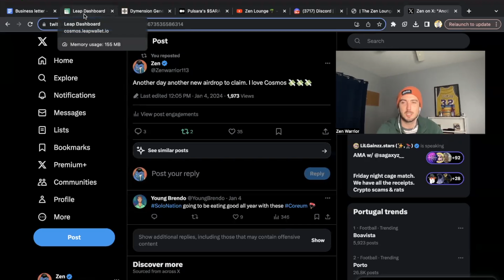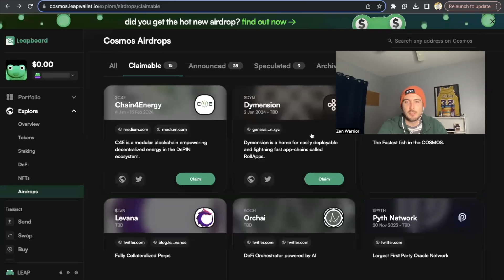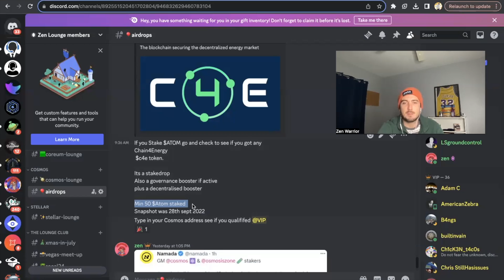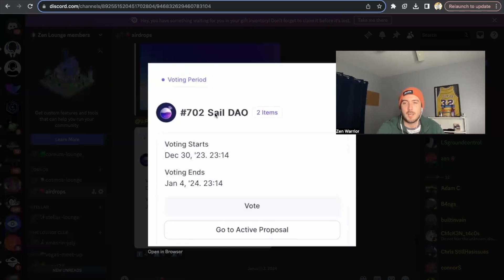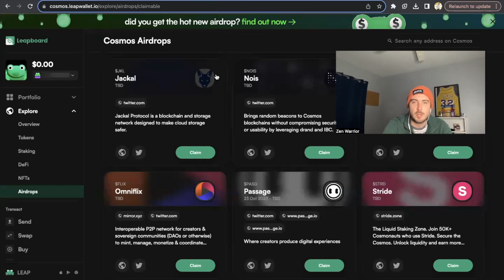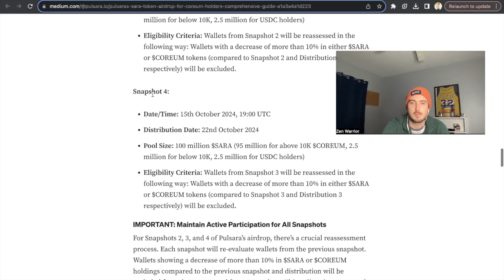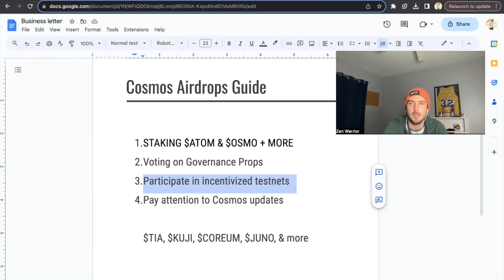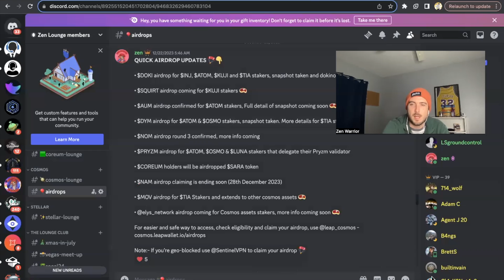Cosmos Airdrops basic guide to start qualifying for airdrops - $SARA airdrop and more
Leap Wallet airdrop tool

Basics is start staking Cosmos blue chip projects and be patient farming airdrops in Cosmos ecosystem has never been easier.

You can stay up to date with all airdrops by joining ZenLounge.org